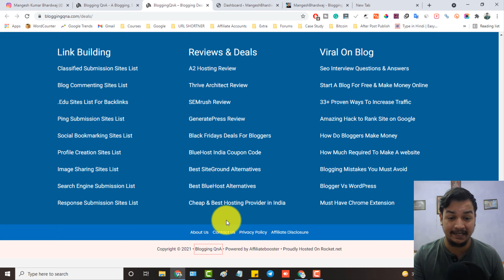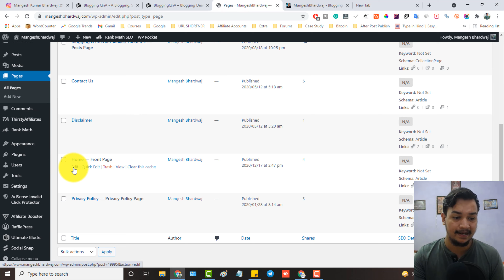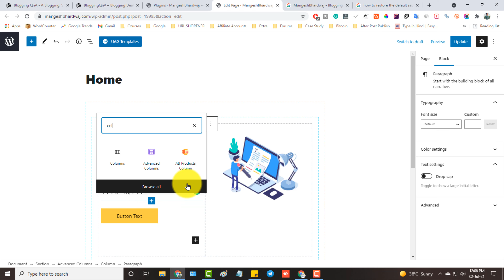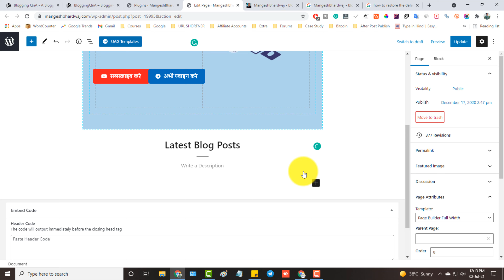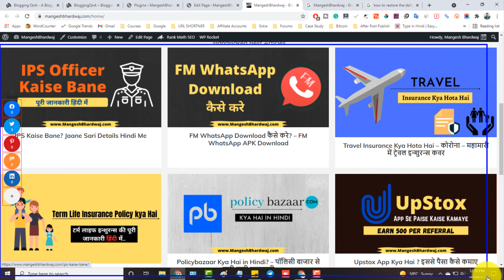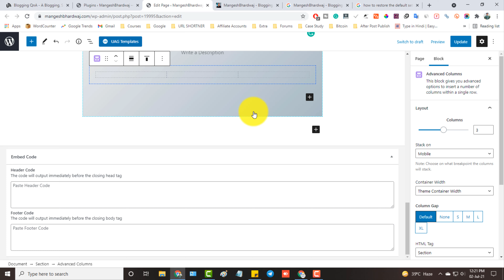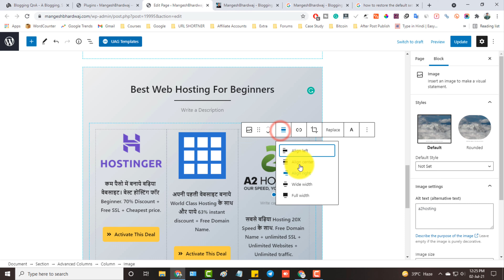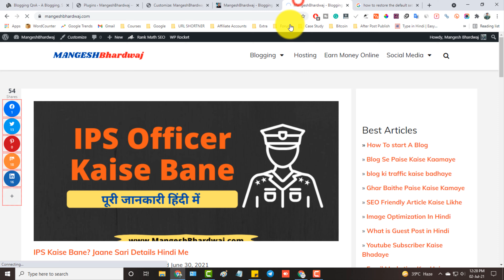Create Professional Website Homepage and Landing Page Without Page Builders | BloggingQnA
Hello Friends,

In this video, I have shared how you can customize your website homepage and landing pages without any builder. Previously we were using page builders like elementor and thrive architect to create our website homepage and landing pages.

In this video, I shared an amazing plugin that will remove page builders from your website.

My Gears

► My Mic
► My Laptop
► My Webcam
► My Mobile Phone
► Secondary Mobile
► My Tripod